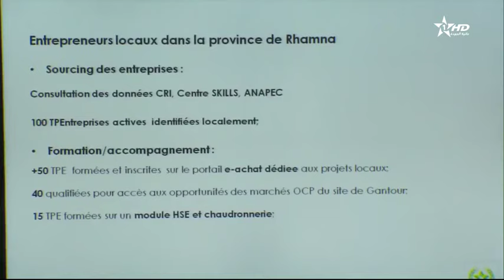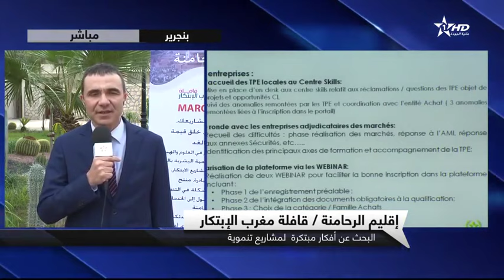نشرة الأخبار الظهيرة الأولى 14/01/2020